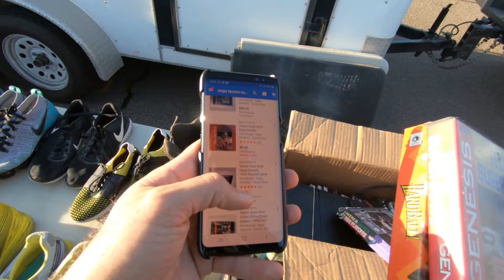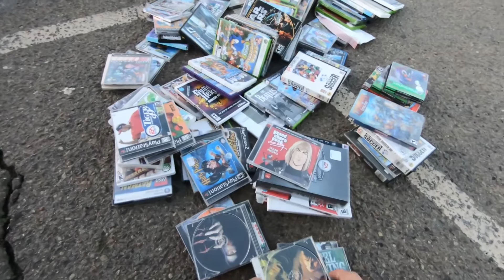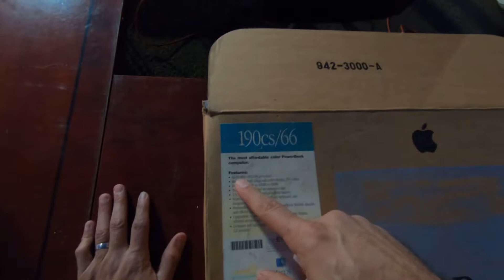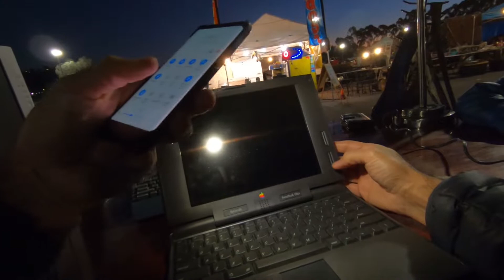Flea Market Picking to Sell on Ebay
I picked up a few items from my local flea market. These items should sell well on eBay. If you guys like anything that I purchased in the video, please let me know.

Thanks and I hope you enjoyed the video.